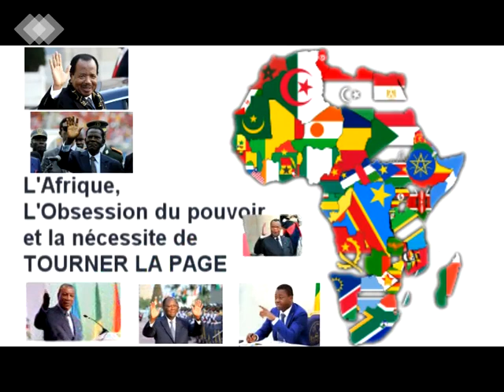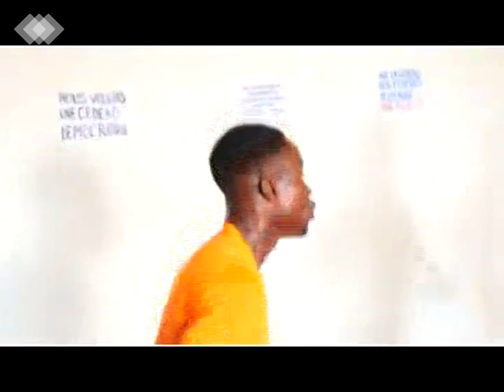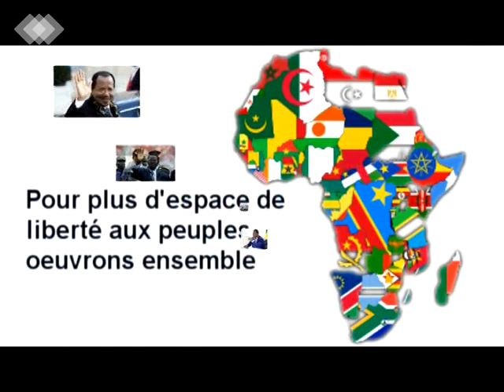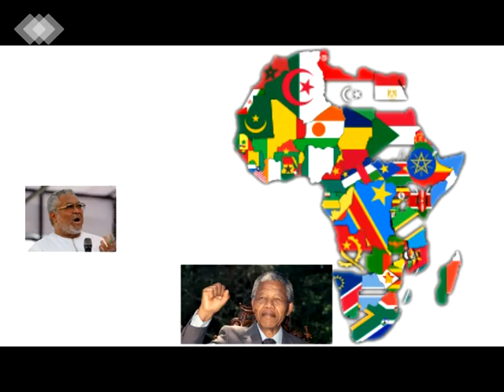Stop au CompteurAZero ; Agissons maintenant pour la Cedeau des Peuple